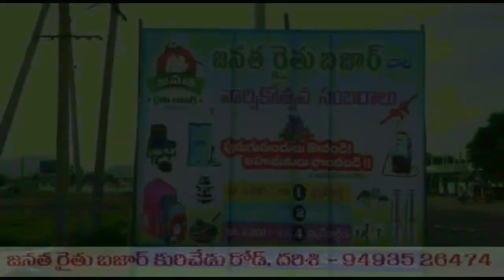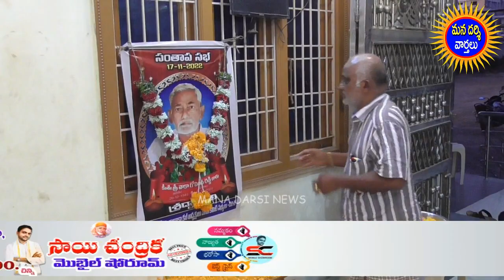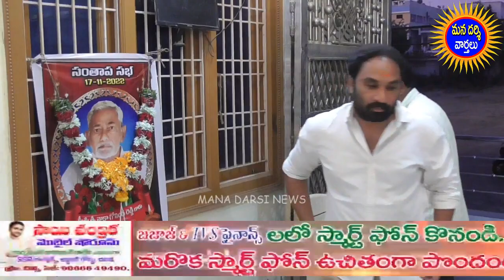వాకా గోవిందరెడ్డికి నివాళులర్పించిన దర్శి పిజిఎన్ తాలూకాక్లబ్ సభ్యులు | PGN Complex, Darsi